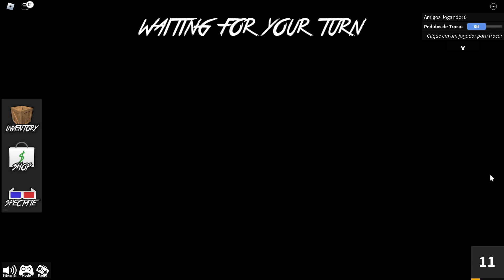Murder Mystery 2 - Roblox (gameplay antiga 13/12/2022) #1